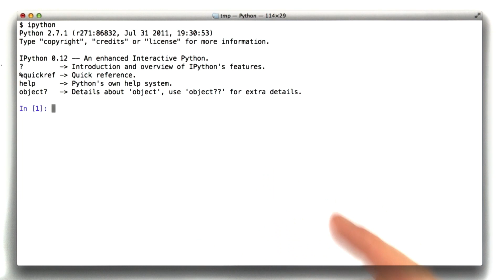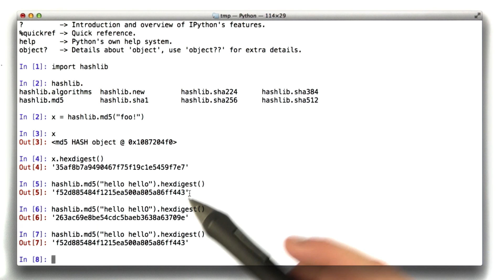Hashing in Python - Web Development